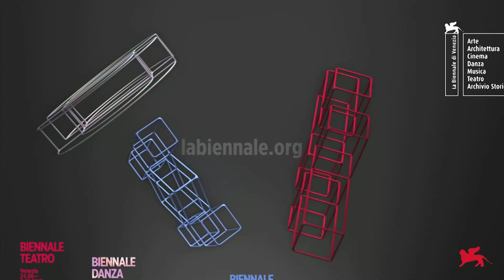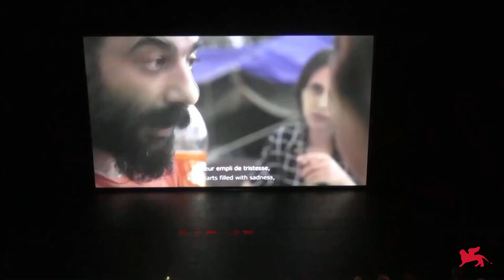Biennale DMT 2022 - Presentation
President Roberto Cicutto and Directors Stefano Ricci and Gianni Forte (ricci/forte), Wayne McGregor and Lucia Ronchetti present the programmes for Biennale Teatro 2022 (24 June - 3 July), Biennale Danza 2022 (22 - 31 July), Biennale Musica 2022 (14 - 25 September) and the respective Biennale Colleges.